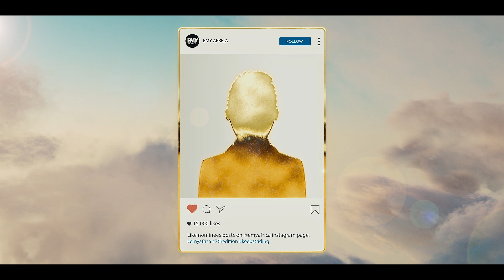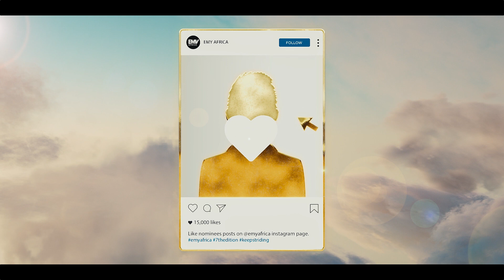THE 7TH ANNUAL EMY AFRICA AWARDS NOMINEES ANNOUNCEMENT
Renowned Ghanaian actress Nana Ama McBrown and seasoned media executive and general manager of Asaase radio, Prince Moses Ofori-Atta present the nominees for the 7th Annual EMY Africa Awards.

The  competitive categories for the 7 edition include; Man of the Year –Music, Discovery of the Year, Actor of the Year, and Designer of the Year.